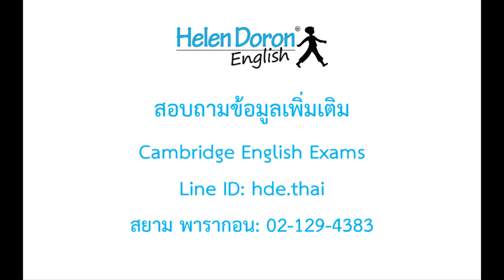Cambridge English Exam 2019: A1 Movers (Interview 18)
Cambridge English Exam เป็นการทดสอบวัดระดับภาษาอังกฤษตามกรอบมาตรฐานความสามารถทางภาษาอังกฤษของประเทศในกลุ่มสหภาพยุโรป (Common European Frame Work of Reference - CEFR) โดยมี Cambridge English: Young Learners (YLE) สำหรับเยาวชนในระดับประถม หรือเด็กอายุ 6.5 ปีขึ้นไป โดยแบ่งเป็น 3 ระดับ คือ ระดับ Starters, ระดับ Movers และระดับ Flyers

การทดสอบภาษาอังกฤษในแต่ละระดับจะครอบคลุมทั้ง 4 ทักษะ คือ การฟัง การพูด การอ่าน และการเขียน นักเรียนที่สอบจะได้รับ certificate จาก Cambridge English Language Assessment ซึ่งเป็นประกาศนียบัตรที่มีมาตรฐานระดับสากลและสถาบันการศึกษาทั่วโลกให้การยอมรับ

ข้อมูลเพิ่มเติม Helen Doron English

Line: @hde.thai (ใส่ @ ข้างหน้าด้วยนะคะ)